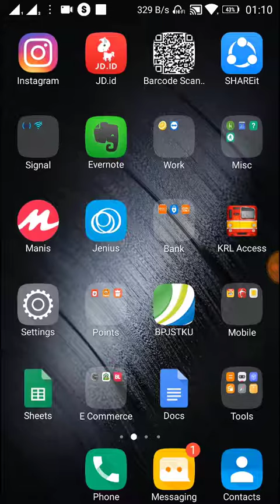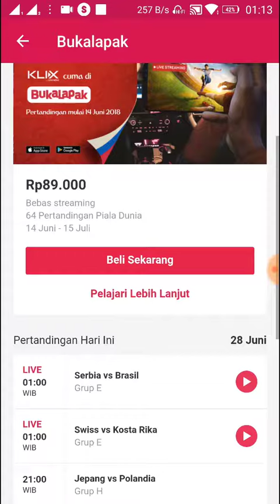Nonton piala dunia gratis di HP via aplikasi Bukalapak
Cara menonton piala dunia di hp melalui aplikasi bukalapak menggunakan wifi gratis no klik bait

Video sedikit di blur agar tidak kena cekal FIFA